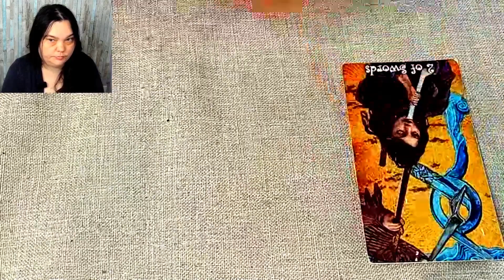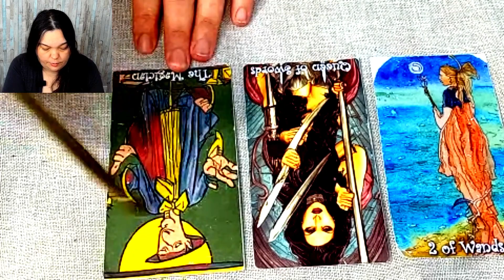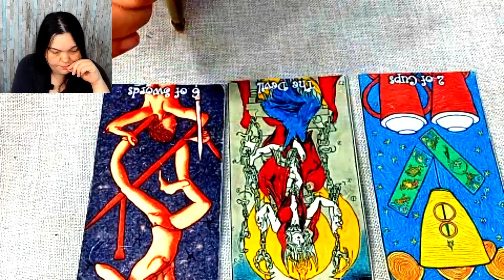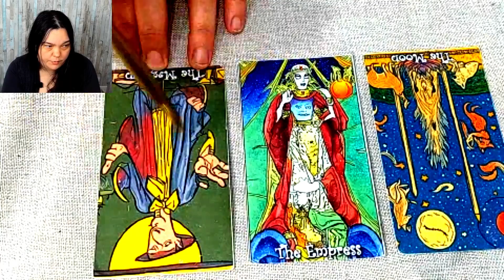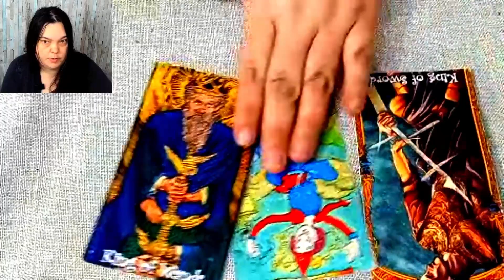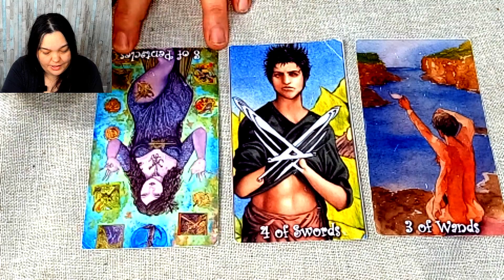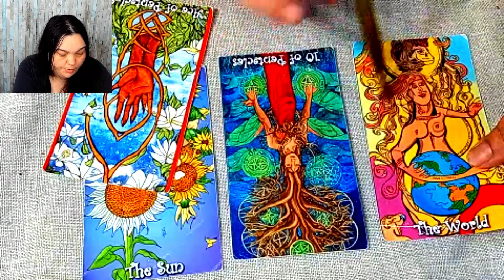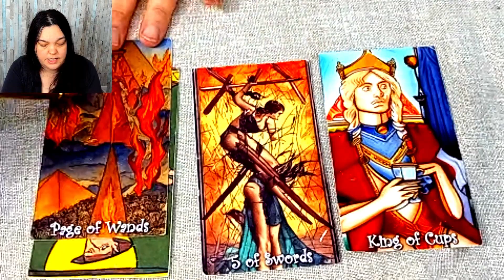FULL MOON TAROT READING FOR ALL SIGNS!!!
June's Strawberry Full Moon offers an opportunity to sit in the fullness of your life. It is a time to feel deeply grateful for your many blessings and experience. It is also a powerful time to recommit yourself to the projects and relationships that mean the most to you. Let's find out what message the cards have for you with this energy!

TIME STAMPS:
Intro - 00:18
Capricorn - 02:27
Virgo - 06:20
Taurus - 09:41
Libra - 13:09
Gemini - 15:34
Aquarius - 18:45
Sagittarius - 21:56
Leo - 26:49
Aries - 30:12
Pisces - 34:37
Cancer - 38:33
Scorpio - 42:03

HOW TO SUPPORT THE CREATOR/TAMSY FAE! (there is absolutely no obligation to do so)
*You can visit her online shop.

Tarot is about finding truths in our deep emotions we dare not speak of... It'll be fun!?!
I am a spiritualist communicationalist. I use tarot to connect with the spirits, goddesses, gods, the fae, and the universe and bring up profound emotional truths we dare not tell ourselves with some love and a bit of humor.

Tarot Reading is subject to interpretation and should not be taken as Absolute. A Tarot Reading is never 100% accurate, and that's okay. Therefore it should never be fully trusted. A Tarot Reading does not replace Professional Medical/Legal/Business Opinion and Advice on any occasion, regardless of how convinced you are that your Reading is accurate and the Reader to be trusted. If you suffer from severe difficulties in health, mental health, legalities, financial and/or business concerns, you must consult with those Professionally Qualified to give suitable treatment or advice.